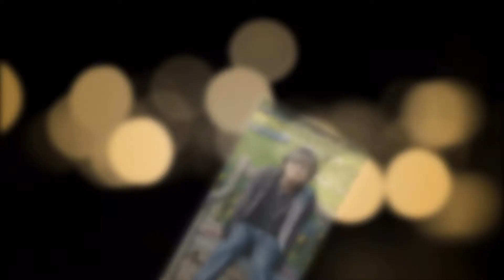Birthday Wan Amir